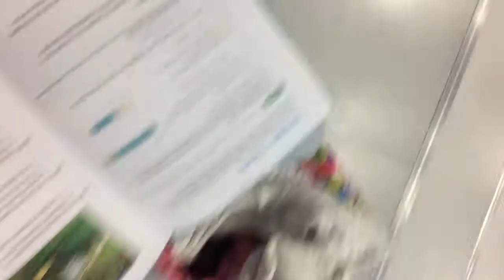Vlogg # 1 Rulleskøyter !